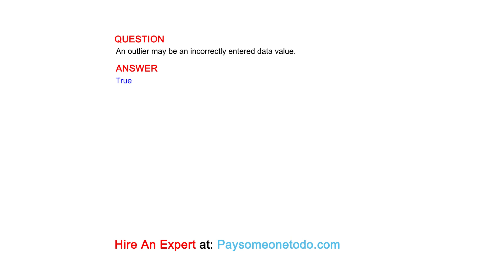An outlier may be an incorrectly entered data value.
QUESTION